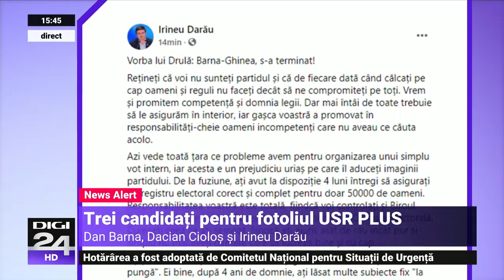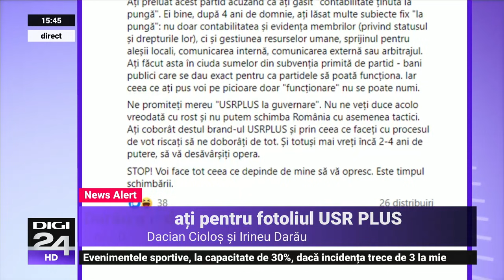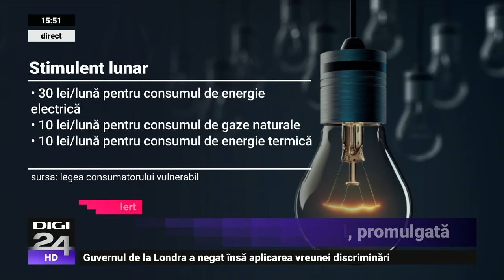Studio Politic. Acuzații de fraudă la alegerile pentru președintele USR PLUS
Votul online pentru funcția de președinte al USR PLUS a fost reluat, joi, la prânz, după ce a fost suspendat, miercuri, în urma unor acuzații de fraudă. Acestea nu au încetat, însă, unul dintre cei trei candidați, Irineu Darău, susținând că în continuare votează membri ai partidului care nu au acest drept.

00:00 Discuție cu Stelian Ion și Iuliana Scântei
35:52 Acuzații de fraudă la alegerile pentru președintele USR PLUS
43:06 Legea consumatorului vulnerabil a fost promulgată

„Studio politic” este emisiunea din Parlament sau din studio, unde politicienii din toate formațiunile politice vin față în față pentru a dezbate actualitatea zilei.